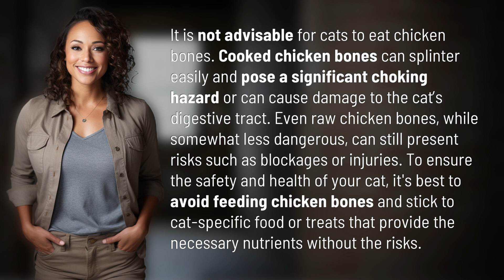Is it OK for cats to eat chicken bones?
Should Cats Eat Chicken Bones? Important Information for Cat Owners 👉 Cat Safety: Chicken Bones 👉 Learn why it's not safe for cats to eat chicken bones. Avoid potential choking hazards and digestive issues by sticking to cat-specific food and treats for your furry friend's health and safety.

Laura S. Harris (2024, March 23.) Is it OK for cats to eat chicken bones?
    🌐 AskAbout.video